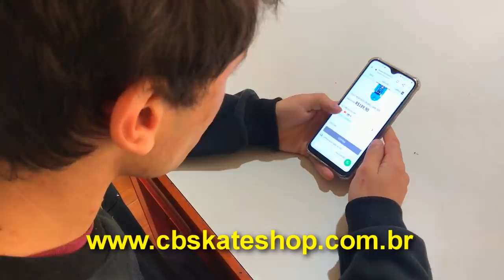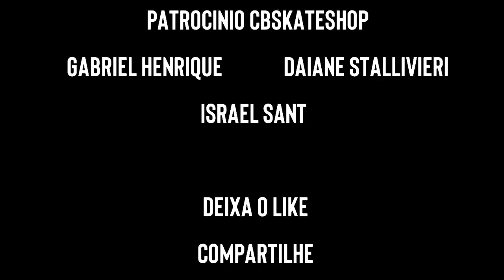SKATISTA VS CRIANÇA - Parte 03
Skatista  vs criança Com skate falsificado nesse vídeo mostremos a importância de dar um skate apropriado para seu filho no dia das crianças
na cbskateshop tem skate montado da cbskateshop por um preço incrível use nosso cupom WBLACK, nesse vídeo conseguimos retratar a realidade de um jeito engraçado e com bastante humor espero que goste kkkkk não esqueça do LIKE do COMPARTILHAMENTO e do COMENTÁRIO é muito IMPORTANTE